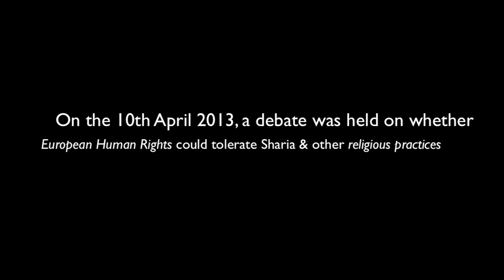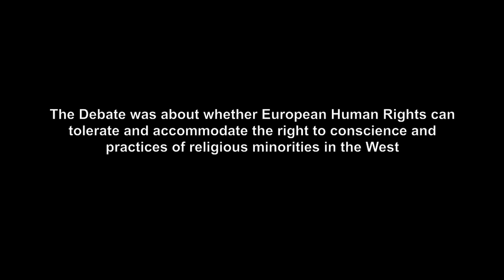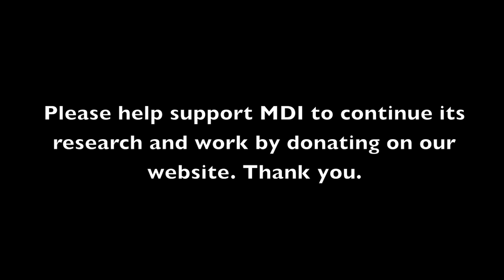BIG DEBATE: Can Europe tolerate Sharia and other religious laws?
Interesting panel Debate on Sharia, Liberal Intolerance and European 'Human Rights'

10th April 2013